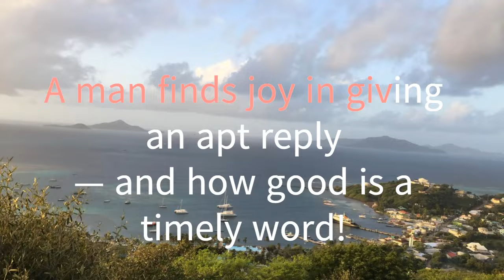Words for today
Picture was taking at Union Island, SVG.